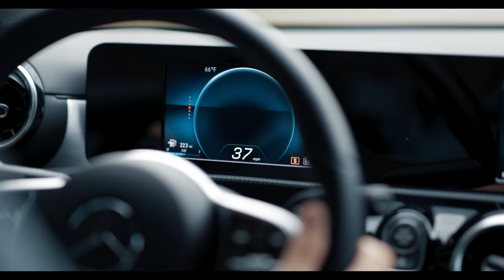I shot a Mercedes Commercial on Canon R5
2 FREE MONTHS OF MUSIC

Macro Lens (mine was used)
All around Lens
Small LED Aputure Light
Small LED Joby Light
Big LED by Godox
Big LED by Neweer
Fog Machine
Lazy Suzan (spinning plate)

MY GEAR:
All Around Everyday Lens
Wide Angle/ Vlog Lens
Macro Lens
Wildlife Lens
Joby Best Travel Tripod
Favorite camera bag
Best SD- Card Holder
Favorite Headphones
Studio/ Youtube Light
Phone Vlogging Kit
Cool Small LED Light
Video Camera Monitor
Monitor to shoot video in 10 bit!
Best Affordable SSD Drive
Best 360 camera period!
My favorite GoPro
Underwater camera case!